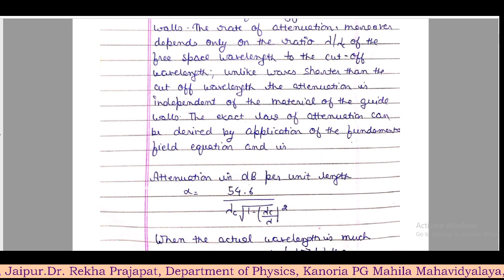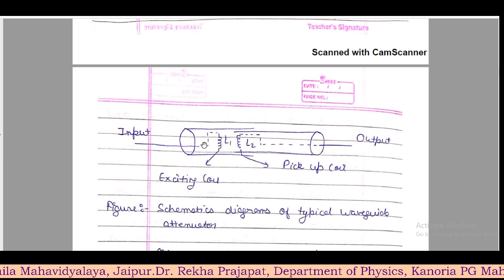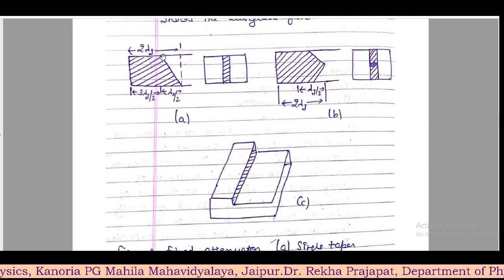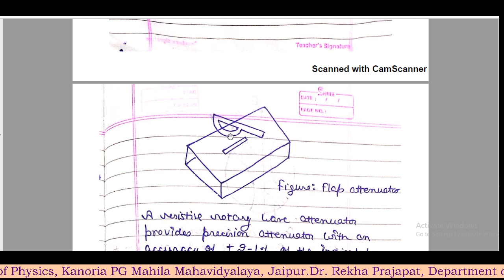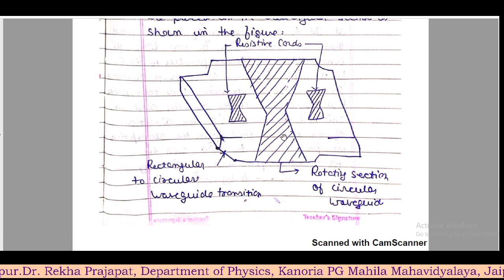Waveguide and Microwave Attenuator